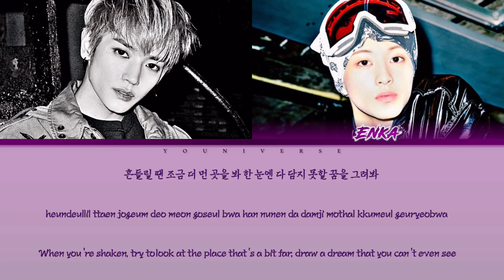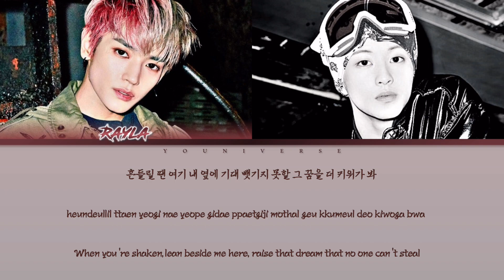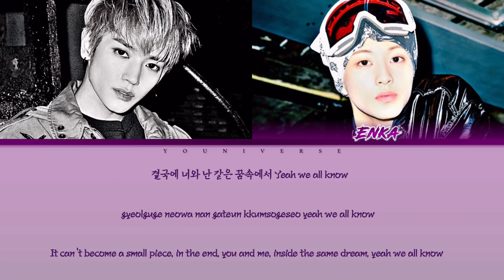NCT127 - SIT DOWN Lyrics [Cover by YOUniverse] (Color_Coded_Han_Rom_Eng)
Hi guys! It's Kpop RamBi here! We are back with a cover video for y'all. It is none other than NCT127's Sit Down to get into the new year!! We've decided to do a duo cover with Rayla and Enka for this cover. Enjoy the video!!

It's really clearer than my heart😌😂

✩･✩･✩･✩･✩･✩ TAGS ✩･✩･✩･✩･✩･✩
Sit Down
NCT127 Sit Down
NCT127 Sit Down Cover
NCT127 Sit Down カバー
NCT127 Sit Down 歌ってみた
NCT127 Sit Down 노래커버
NCT127 Sit Down 커버
엔시티 127 Sit Down
엔시티 127 Sit Down Cover
엔시티 127 Sit Down カバー
엔시티 127 Sit Down 歌ってみた
엔시티 127 Sit Down 노래커버
엔시티 127 Sit Down 커버
NCT Sit Down
NCT Sit Down Cover
NCT Sit Down カバー
NCT Sit Down 歌ってみた
NCT Sit Down 노래커버
NCT Sit Down 커버
NCT Kick It
NCT Kick It Cover
NCT Kick It カバー
NCT Kick It 歌ってみた
NCT Kick It 노래커버
NCT Kick It 커버
NCT
NCT U
NCT 2020
NCT127
NCT DREAM
WAYV
SuperM
Resonance
Resonance Pt2
NCT The 2nd album Resonance Pt2
Resonance pt1
Make A Wish
Misfit
LightBulb
Dancing in the Rain
Interlude
Interlude: Past to Present
Deja vu
Nectar
Music, Dance
Faded In My Last Song
From Home
BOSS
Raise The Roof
Interlude: Present to Future
Work It
All About You
I.O.U
IOU
Dream Routine
Taeyong
Yuta
Taeil
Johnny
WinWin
Jaehyun
Haechan
Lucas
Chenle
Ten
Renjun
Jisung
Jaemin
Jeno
Jungwoo
Doyoung
Kun
Xiaojun
Hendery
Shotaro
Sungchan
Yangyang
Mark
백열등
단잠
볼케이노
무대로
피아노
엔시티
엔시티 유
엔시티 2020
엔시티 127
엔시티 드림
왜이비
태용
쿤
태일
쟈니
유타
도영
텐
재현
윈윈
정우
루카스
마크
샤오쥔
헨드리
런쥔
제노
해찬
재민
양양
쇼타로
성찬
천러
지성
가사
無限的我
무한적아
舞代路
月之迷
錢錕
中本悠太
李永钦
董思成
黃旭熙
肖德俊
黃冠亨
黄仁俊
刘扬扬
大崎将太郎
钟辰乐
鍾辰樂
威神V
テヨン
ジャニ
ユタ
しょうたろう
ソンチャン
テイル
マーク
ルーカス
ヤンヤン
クン
ジェノ
ジェミン
チソン
チョンロ
ロンジュン
ヘチャン
ドヨン
ジョンウ
ウィンウィン
ジェヒョン
テン
シャオジュン
ヘンドリー
エヌシーティー
カナルビ
日本語訳
日本語字幕
ชิตพล ลี้ชัยพรกุล